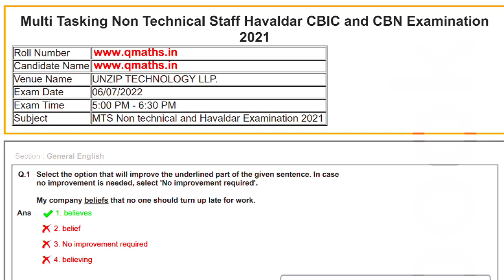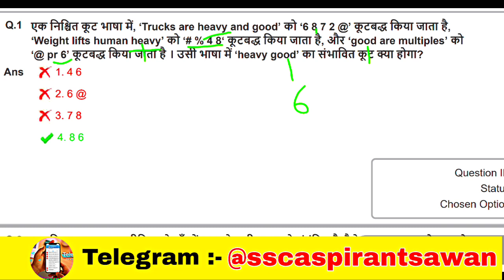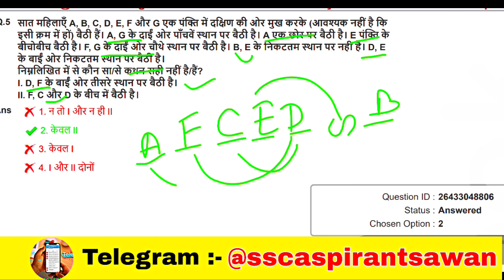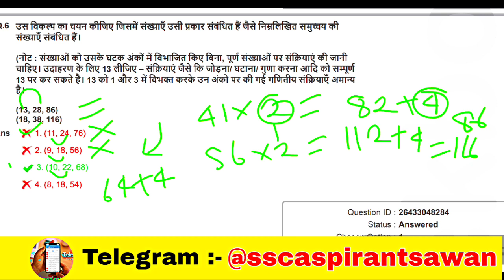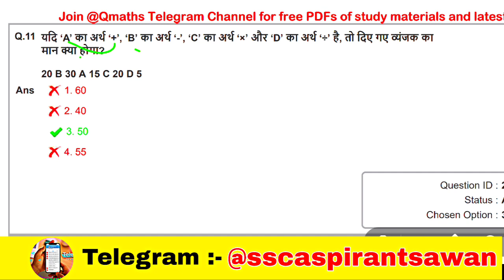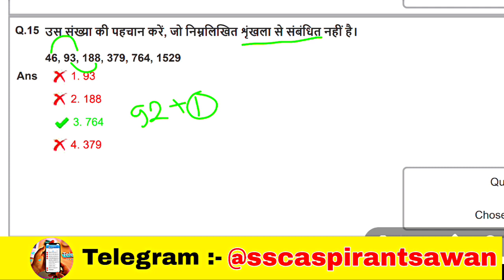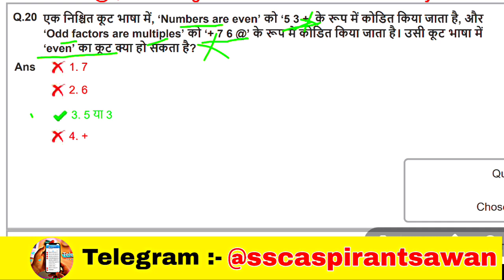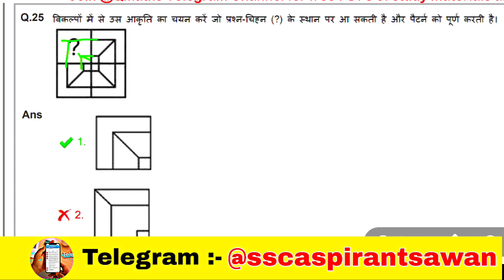SSC MTS 2023 | SSC MTS Previous Year 2022 Reasoning solution | SET-06 | 06 July 3rd Sift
SSC MTS 2023 | SSC MTS Previous Year 2022 Reasoning solution | SET-01 | 05 July 1st Sift | MTS GD

इन सभी क्लास की PDF के लिए 👉

ssc mts All 48 shift Reasoning solution
sc mts new vacancy 2023,

ssc mts vacncy 2023 notification,

ssc mts vacancy 2023 age limit,

ssc mts vacancy 2023 apply online,

ssc mts vacancy state wise,

ssc mts havaldar 2023 notification,

ssc mts